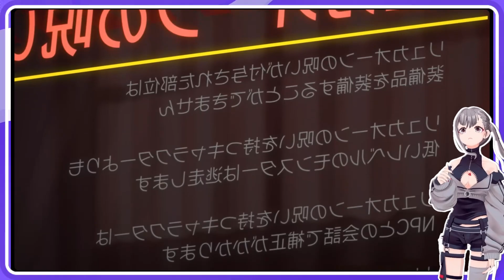Half-Naked Bird Man Solos MMORPG Like a Joke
Grab the newest steam games with up to 92% discounts
Anime Name: (See first 15 seconds of video)
High school student Rakurou Hizutome has a peculiar hobby of playing poorly made games—ones that are unbalanced or are filled with so many bugs that make them borderline unplayable. The few who share his hobby might recognize him by his in-game name, Sunraku. For his next game, Rakurou is recommended Shangri-La Frontier, a popular and well-received virtual reality game as a breather from the terrible games he has been playing recently. Once he boots up the game, Rakurou decides to sell off most of his starting gear to gain extra money, leaving himself with only a pair of boxers, a bird mask, and some weapons. He is instantly hooked as he meticulously levels up his avatar. However, after encountering some intimidating monsters, he realizes that he may have underestimated the challenge that a mainstream game can offer. As Rakurou progresses, he must draw on all the skills he has perfected from his previous gaming experience. Before long, Sunraku's eccentric playstyle takes Shangri-La Frontier by storm.

00:00 Half-naked gamer
01:25 Boss monster fight
03:20 Unique scenarios
05:09 Ultimate weapon
06:25 Final preparations
08:09 Past connections
09:55 Grueling training
11:32 Mystical forest
13:15 Becoming legendary
15:06 Quest continues

🌟 Welcome to Waifu Anime Recaps - Your Ultimate Destination for Anime! 🌟
Are you a passionate anime enthusiast who loves diving into the captivating worlds of mystery, romance, and magic? Look no further! Waifu Anime Recaps is here to be your go-to hub for all things anime recaps, bringing you the best summaries and insights into your favorite series.
🔍 Discover Mystical Anime Magic: If you're a fan of mysterious and mystical anime, you're in for a treat! Our channel specializes in recapping the most intriguing plots and storylines from the world of anime. From mind-bending mysteries to enchanting tales, we've got you covered with detailed anime summaries that will leave you craving for more.
💖 Romance Anime Recap Extravaganza: Love is in the air! Dive into the world of romance with our specially crafted romance anime recaps. Experience the highs and lows of love stories, all condensed into bite-sized summaries that will warm your heart and keep you coming back for more.
🎭 Anime Recaps in Minutes: Short on time but still craving your anime fix? Our "Ani in Minutes" series has got you covered! Quick, concise, and jam-packed with information, these recaps ensure you stay in the loop without missing a beat.
👻 Horror Anime Recaps & More: For thrill-seekers, our channel delves into the eerie realms of horror anime recaps. Get ready for spine-chilling summaries that will keep you on the edge of your seat.
🌈 Best Anime Recaps Channel: Join a community of anime lovers who trust Waifu Anime Recaps as their ultimate source for the best anime recaps. From classic series to the latest releases, we've got the recaps you need!